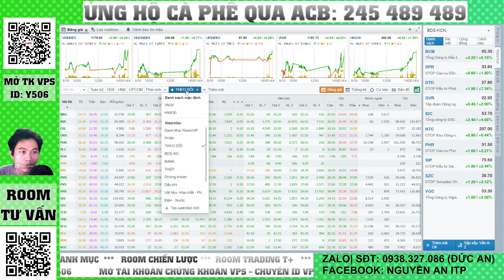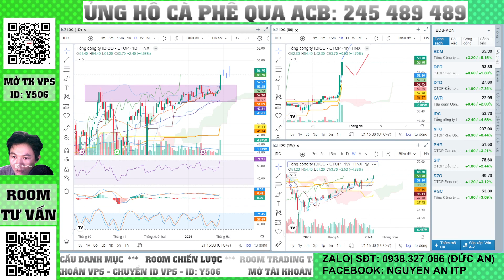Phân tích cổ phiếu IDC: Nhận định bất động sản khu công nghiệp hôm nay. Điểm mua Cổ phiếu IDC, VGC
Phân tích cổ phiếu IDC: Nhận định bất động sản khu công nghiệp hôm nay, cổ phiếu IDC, VGC

Vốn FDI vào Việt Nam tăng mạnh tháng đầu năm

Tổng vốn đầu tư nước ngoài (FDI) đăng ký vào Việt Nam trong 20 ngày đầu tháng 1 đạt 2,36 tỷ USD, tăng hơn 40% so với cùng kỳ 2023.

Kì vọng sự tăng trưởng mạnh mẽ của nhóm ngành BDS KCN

👉 Mời Cà Phê: NH ACB - 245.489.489 - NGUYEN DUC AN
👉 Mời Anh Chị mở  tài khoản VPS/chuyển tài khoản về ID: Y506